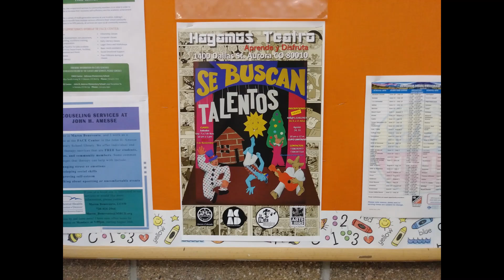TALENTOS 2019 Make Theatre; Learn and have Fun 11 09 19 Arte Libre VIDEO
Process and achievements of the Art Workshop, of the call TALENTOS 2019 Make Theater; Learn and have Fun. By La Fluuta Magica and Arte Libre. Amparo Hernandez with Gonzalo Pedraza in the spaces of ACAD, Aurora Cultural Arts District coordinated by Satya Wimbish.